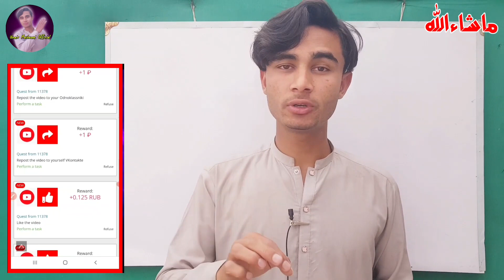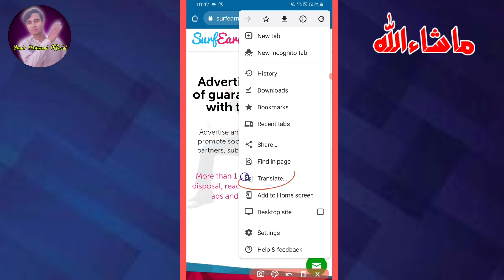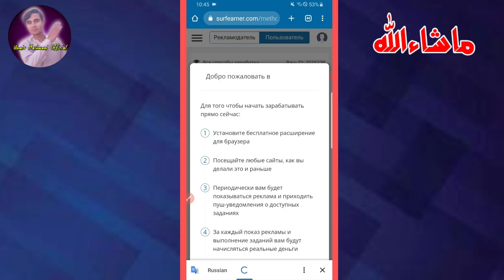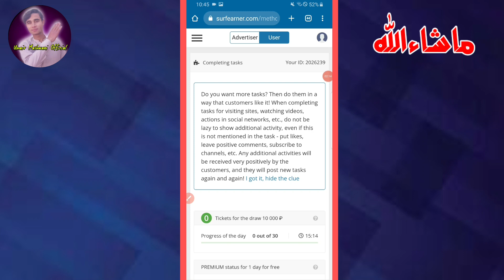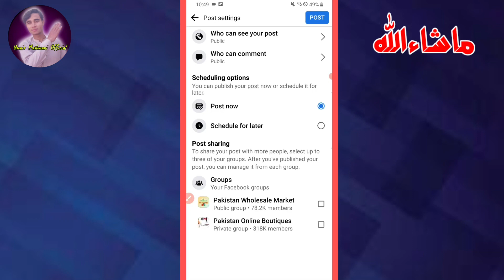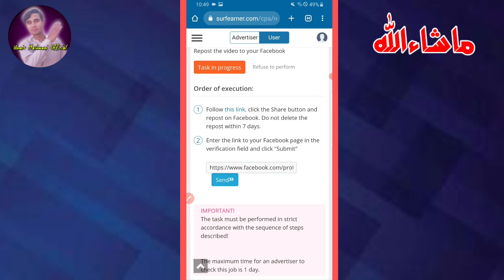🤑 Job ta zarort nishta || online earning in pakistan without investment /پشتو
🤑 Job ta zarort nishta || online earning in pakistan without investment

junaid Khan Official
technical pashto